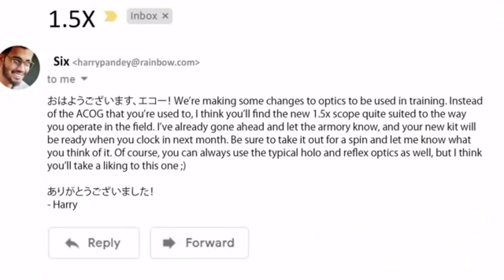harry pandey's rainbow adventures 2 0